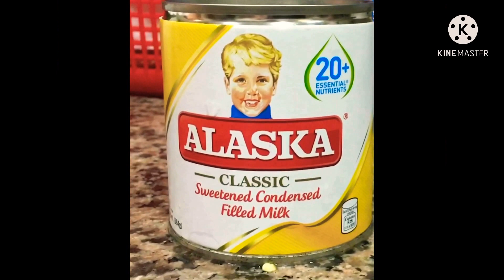Paano mag luto ng Lecheflan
Lecheplan